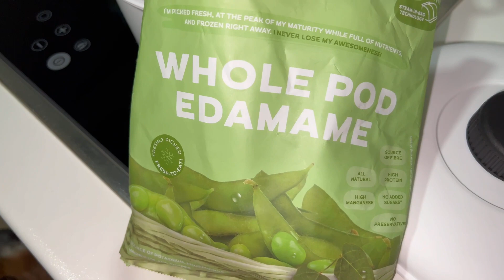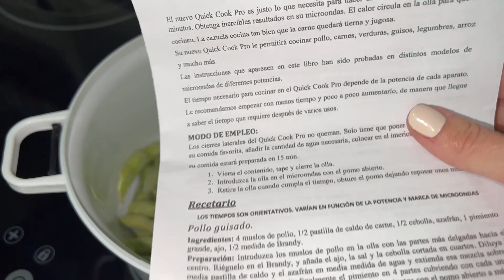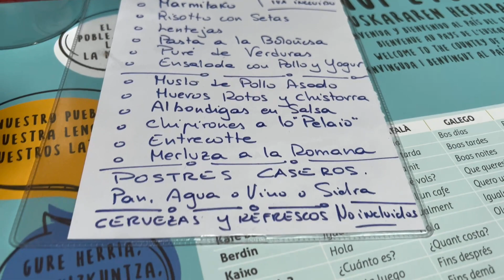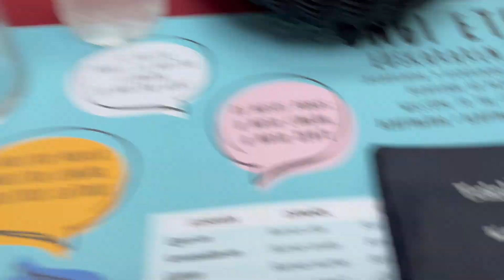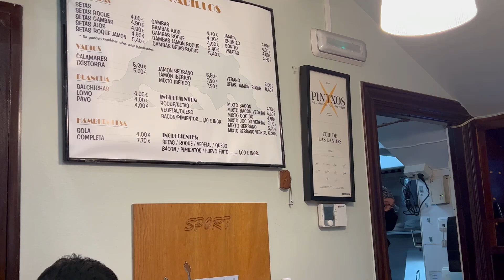LOS PUEBLOS DE 8 APELLIDOS VASCOS...ES CARO EL NORTE? + HAUL HOGAR ALIEXPRESS